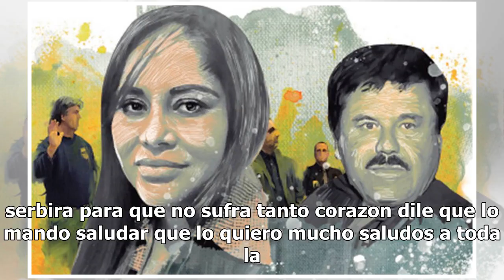"Para mi reina que es un amor", revelan romántica carta de El Chapo a exdiputada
Nuevamente el caso de Lucero Guadalupe Sánchez, conocida como la chapodiputada, y Joaquín Guzmán Loera vuelve a resonar, pues ahora se difundió una carta que el capo envío a la exdiputada de Sinaloa. La fotografía de la carta que El Chapo le escribió a la exdiputada comenzó a circular por redes soci...